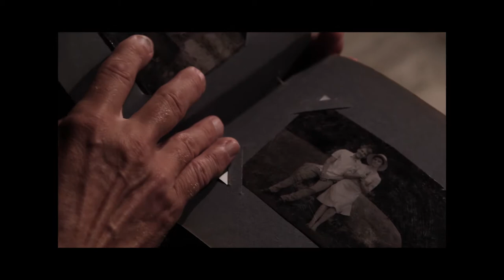Adult Alien feat.Nataniel- The Final Show (The Final Show Short movie version.)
Song:
Lyrics: Vents Kristofers Lietavietis
Vocals: Nataniel
Back vocals: Lydia Breska
Musicians: Laura Onzule, Aleksandrs Tamans, James Batterli, Marta Aziganica.

Visuals:
Directed by Vents Kristofers Lietavietis and Santa Suhanova.
Operator: Santa Suhanova

Actors:
Vents Kristofers Lietavietis, Olesya Kurneeva, Alexander Dymitryev.

Special thanks to  Guntis Lietavietis, Daugavpils university, Daugavpils design and art secondary school “Saules skola”, Jānis Bogdāns, Anna Ruža.

Lyrics:
This is my final show?
And soon there will be a curtain call?
The things that brought me here are gone,
So welcome to my final show,

The curtain up,
And stage is clear.
Do I see actors right up there?
There are two figures bright as day,
And many darker right after them.

Some parts I haven’t seen before,
But I have done it long ago,

 Oh, I remember now those days,
When light just faded from my stage,
I was a bird that’s trapped in cage
And I was struggling on my way.

Yes! This is my final show,
The actors change but I still stay.
And now I see all my mistakes?
Yes! They with me from back then.